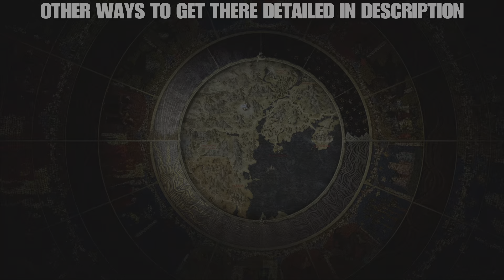Till Death Do Us Part - DD2 Side Quest | Dragon's Dogma 2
00:00 - Til Death Do Us Part
00:27 - Talk to Margit at Watchhead's Home
01:25 - Travel to Ildoers' Resting Place and defeat the Dullahan
01:56 - Report back to Margit
02:19 - Til Death Do Us Part Complete

Welcome to our Dragon's Dogma 2 quest guide for "Till Death Do Us Part"! In this video, we'll walk you through every step to successfully complete this time-sensitive quest and rescue Gregor from a grim fate.

Quest Overview:
"Till Death Do Us Part" is a challenging quest in Dragon's Dogma 2 that can be easily missed or failed if you're not careful. The quest is triggered by talking to Margit, the wife of Gregor, after hearing rumors about Ser Ludolph's intentions. To unlock this quest, you'll need to first hear the rumor from Oswald in the Noble Quarter of Vernworth, located near Townsend's Estate.

Quest Objectives:

● Learn the rumor about Ser Ludolph from Oswald.
● Speak to Margit and choose the correct dialogue options.
● Travel to the Illdoers' Resting Place in the Misty Marshes to rescue Gregor.

Rescuing Gregor:
Once you reach the Illdoers' Resting Place, you'll find Gregor in a fierce battle against the powerful Dullahan. Your goal is to aid Gregor and his men, keeping him alive while you fend off this legendary foe. Make sure you're well-prepared with recovery potions, team buffs, and Wakestones. Remember, you don't need to defeat the Dullahan—just survive and protect Gregor!

Quest Outcomes:

Rescue Gregor: If you succeed, you'll earn:

● 2800 XP
● 5000 G
● Steeled Virtue
● Lustrous Targe

Fail to Rescue Gregor: If Gregor dies, you'll still complete the quest, but you'll miss out on the Lustrous Targe.

Note: This video was recorded in NG+, just in case you wondered about the equipment I'm using